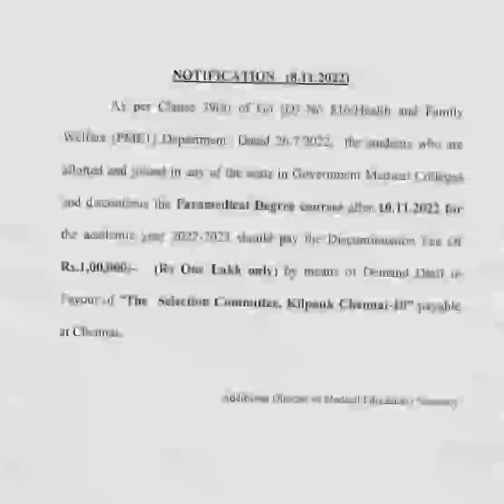TN PARAMEDICAL 2022-23 DISCONTINUE FEES | LAST CUT OFF DATE